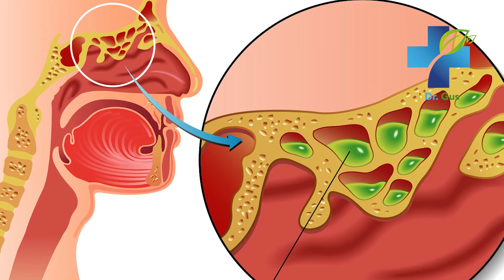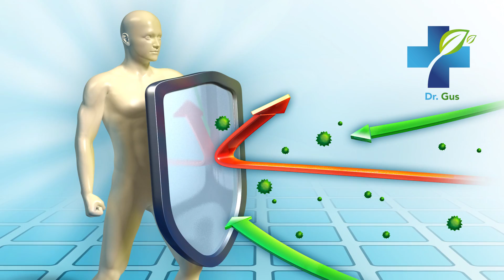9 Benefits of Echinacea - From the Cold to Cancer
Recent scientific discoveries have revealed incredible health benefits of the echinacea plant. It helps regulate blood sugar, reinforces the immune system, treats allergies and much more. Discover 9 impressive echinacea health benefits you should know about, and start using this plant for its impressive health benefits!

Shop products tested by Dr. Landivar or schedule an online appointment

echinacea benefits,
echinacea plant,
echinacea tea,
benefits of echinacea,
echinacea for cold,
echinacea for flu,
echinacea,
immune booster,
health benefits of echinacea tea,
homeopathic echinacea